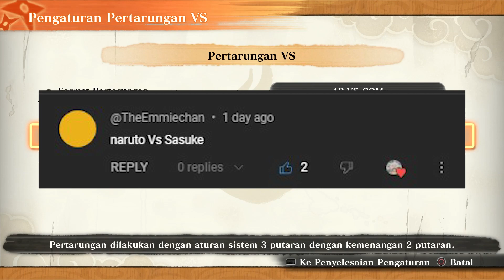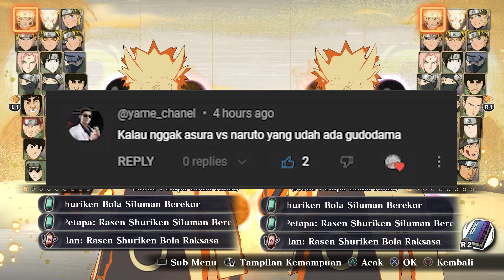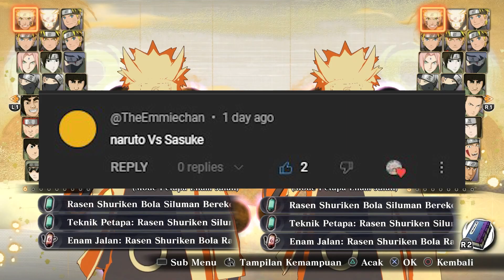Asura vs Naruto (Free Battle Request 1) - Naruto X Boruto Ultimate Ninja Storm Connections